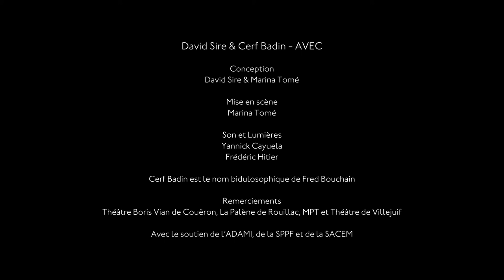David Sire & Cerf Badin - Les cercles bidule